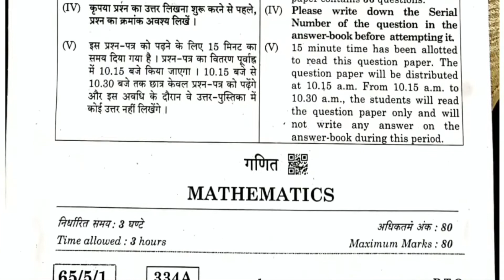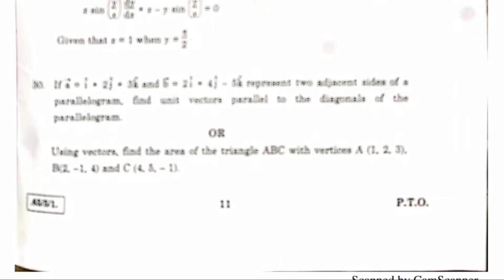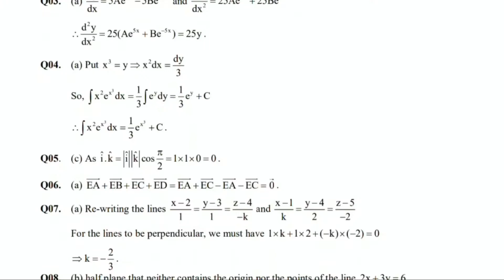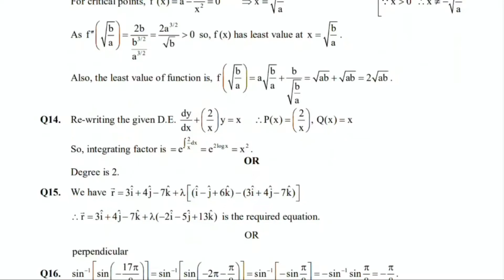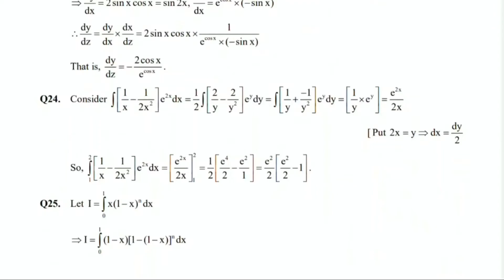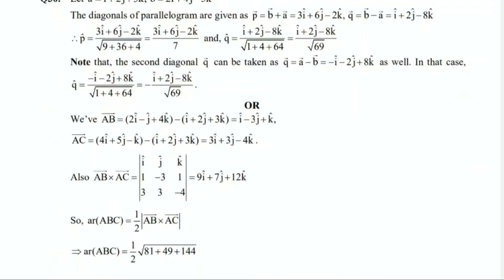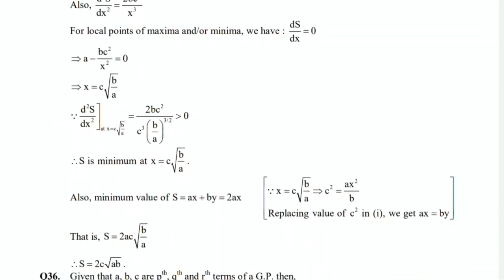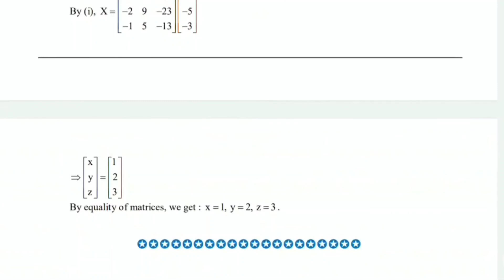class 12 CBSE maths full paper solution 2020